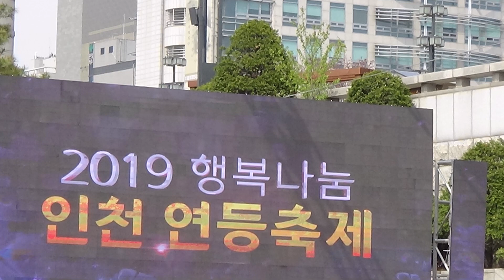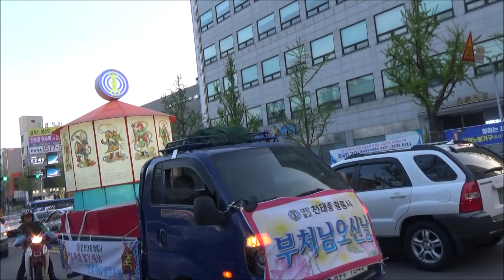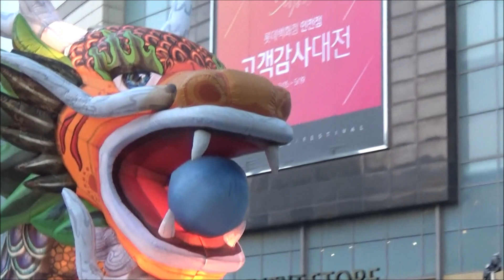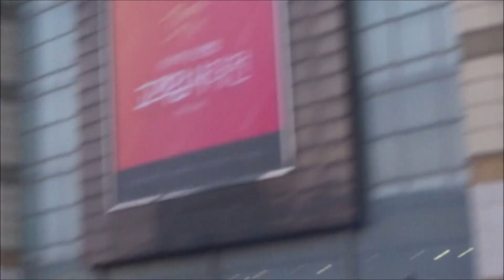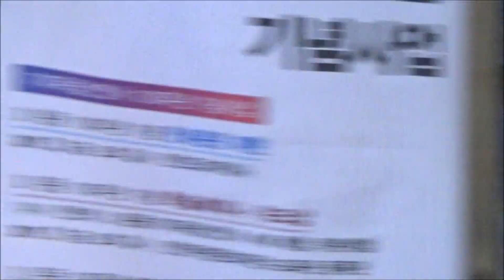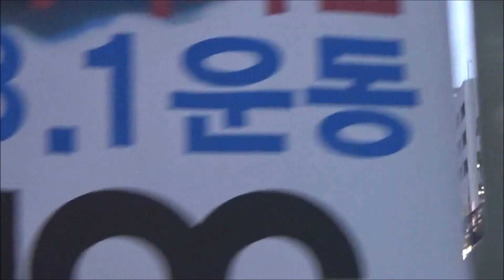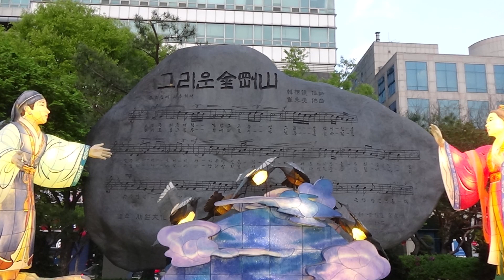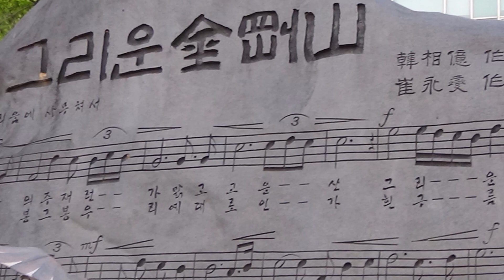제등행렬(연등행렬), 2019 행복나눔 인천연등축제